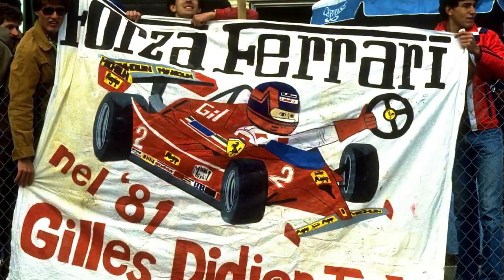Villeneuve A Racing Legend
A Tribute to Gilles Villeneuve

The images are from the 1995 release of 'Villeneuve a Racing Legend' by photographer Allan de la Plante.  The lyrics and music of '27' are by Jeff Teravainen.  '27' is an unreleased work by Mr. Teravainen that was used in the closing credits of the CD-ROM that accompanied the first edition of Villeneuve a Racing Legend.  All material used is copyrighted.